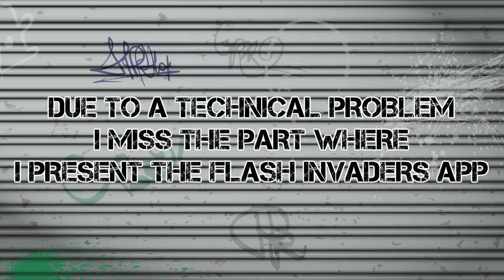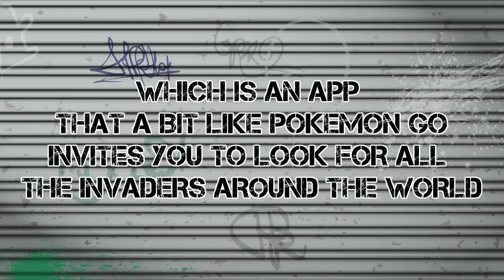TOP SPR8 #3 - PARISIANS ARTISTS #1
Hy every one ! I hope you all had great holidays and now it is time to go back to business !
And for the first video of the season I've decided to tell you a bit more about the streets of the city I live in : Paris ! And more precisely about something unique the artists that sticks art on the walls ! You'll discover in this video the work of very differents artists and style so that next time you'll visit Paris you'll pay attention to all those great little details that we have on our walls. I hope you will enjoy it because this is only the first video about Paris as I will speak soon about the Parisians artists that do collage, stencils and many other great things !
So until next time don't forget to Spray The World !